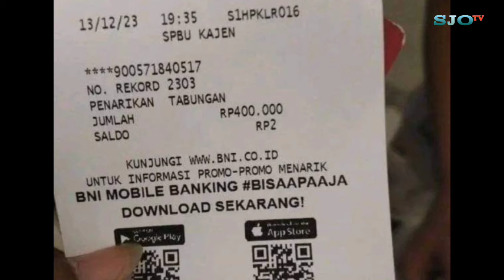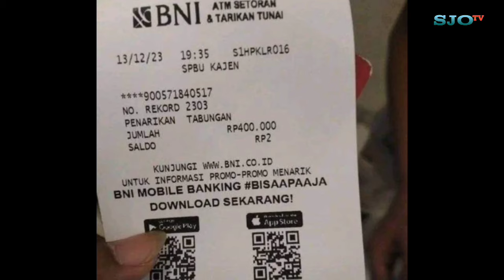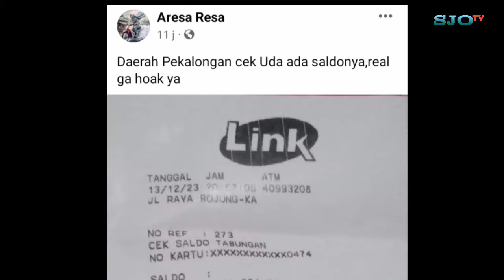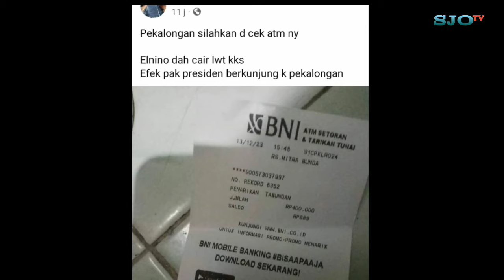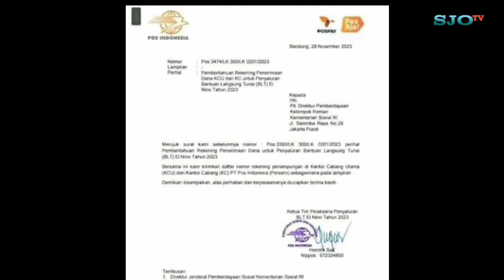🤩ASLI CAIR ❗ Inilah Beberapa Bukti Struk Penarikan BLT EL NINO 2023 Cair Hari Ini Lewat KKS dan Pos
ASLI CAIR ❗ Inilah Beberapa Bukti Struk Penarikan BLT EL NINO 2023 Cair Hari Ini Lewat KKS dan Pos#bltelninocair